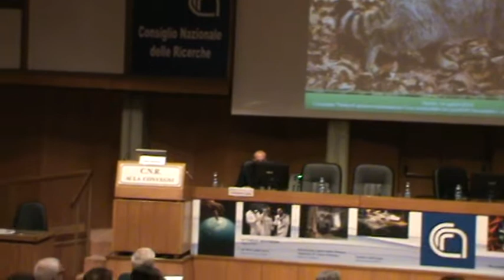Roma CNR 14-04-15 STEFANO BISOFFI - Conclusioni finali del convegno suil'uso dei fitofarmaci.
Dott. STEFANO BISOFFI - Consiglio per la Ricerca in Agricoltura e l'Analisi dell'Economia Agraria - CONCLUSIONI FINALI DEL CONVEGNO sul tema: PIANO DI AZIONE NAZIONALE (PAN) PER L'USO SOSTENIBILE DEI PRODOTTI FITOSANITARI: COORDINAMENTO, RICERCA E INNOVAZIONE.